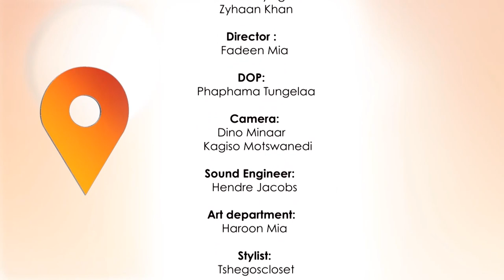Talk SA 8 - Episode 4: Youth Development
Talk SA is an interactive, travelling talk show creating conversation amongst communities about issues reflective of South Africa today. The programme seeks to give South Africans a perspective on dealing with a variety of important community issues.
This episode explores different initiatives and projects directed at youth empowerment. It talks about the various opportunities that are created and how young people can have access to them.